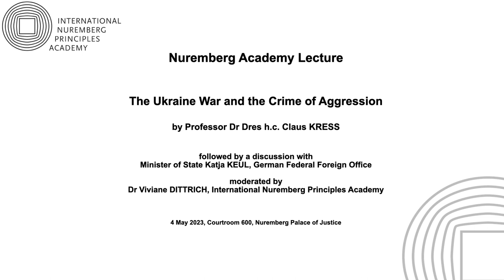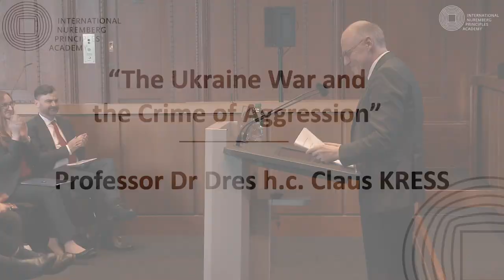Nuremberg Academy Lectures – Claus Kreß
00:00 Intro
04:01 Prof. Claus Kreß
01:04:55 Dr Viviane Dittrich
01:06:05 Minister of State Katja Keul
01:15:33 Discussion
01:40:44 Prof. Christoph Safferling

Nuremberg Academy Lecture – Claus Kreß – “The Ukraine War and the Crime of Aggression”

Professor Dr Dres h.c. Claus Kreß, Universität zu Köln, an eminent scholar on international law and world-leading expert on the crime of aggression gave a lecture on “The Ukraine War and the Crime of Aggression“ at the historic Courtroom 600 of the Nuremberg Palace of Justice, Nuremberg, on 4 May 2023. The crime of aggression is among the topics at the heart of the international debate about international accountability in the context of the Ukraine war. This was the second lecture within the Nuremberg Academy Lectures. The lecture was followed by a discussion between State Minister Katja Keul, German Foreign Office, and the lecturer, moderated by Deputy Director Dr Viviane Dittrich.

The Nuremberg Academy Lectures explore topical issues at the intersection of international criminal law, transitional justice and policy. The International Nuremberg Principles Academy invites leading scholars and practitioners to deliver a lecture and engage in dialogue. Through its public lecture series featuring speakers of national and international renown, the International Nuremberg Principles Academy provides a forum for discussion around contemporary issues in international criminal law and promotes public understanding of international law.

Speakers (in order of appearance):
Dr Viviane Dittrich, Deputy Director, International Nuremberg Principles Academy
Professor Dr Claus Kreß, Director of the Institute of International Peace and Security Law, Universität zu Köln
Katja Keul, Minister of State, German Federal Foreign Office
Professor Dr Christoph Safferling, Director, International Nuremberg Principles Academy

For more information and the manuscripts of the lecture and the statement, please refer to our